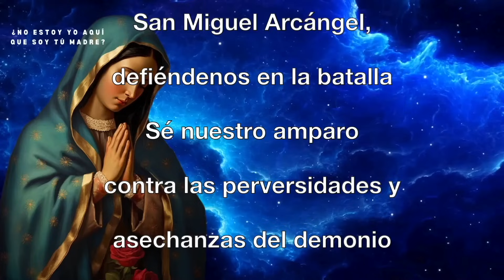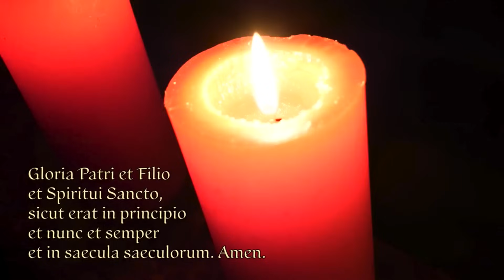EL PAPA NO TIENE POTESTAD PARA DECIR QUE NO HAY MISA TRADICIONAL. MONS. ISIDRO PUENTE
CONSAGRACIÓN TOTAL INSCRÍBETE YA! EN ESTE ENLACE

Monseñor Puente y las Ecuménicas de Guadalupe necesitan ayuda económica para terminar la construcción del seminario.

EN MEXICO:
BANCO REGIONAL S.A.
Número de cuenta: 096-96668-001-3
Titular: ANGELICA MARIA MORENO URZUA
Clave Interbancaria En México: 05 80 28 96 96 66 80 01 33

WESTERN UNION – BANCOPPEL
Numero de tarjeta: 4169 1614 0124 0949
Titular: NATIVIDAD GUZMAN CHACON
En Tijuana, Baja California Norte, Mexico.

IN THE U.S.A:
ENTERPRISE BANK AND TRUST
Account number: 2649065
Account Holder: BLANCA ESTELA LOPEZ ROJAS – ISIDRO PUENTE OCHOA
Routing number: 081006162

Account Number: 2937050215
Account Holder: ISIDRO PUENTE OCHOA
Routing number: 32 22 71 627)

San Blas 19-A, Campestre Murua, Tijuana, Baja California, Mexico. C.P. 22455
TEMPLO JESUS ADOLESCENTE
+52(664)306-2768